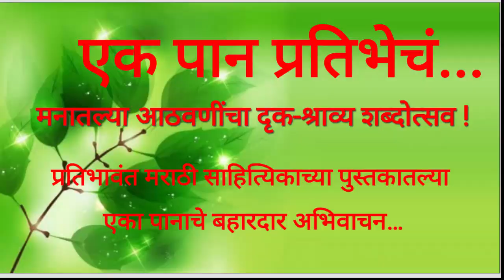अरविंद महाडिक , रेठरे बुद्रूक